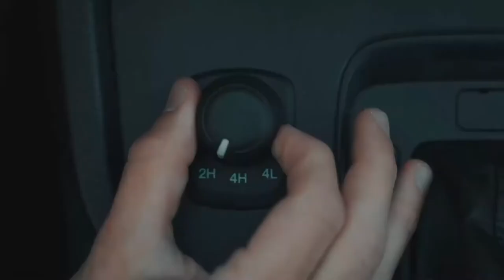Aposta alta da Ford com a Nova Ranger FX4